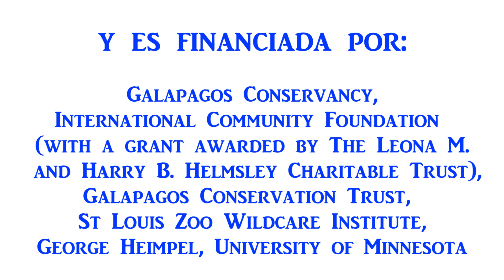CharlesDarwinFoundation| Philornis downsi: Looking For A Solution (English Captions Available)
The Charles Darwin Foundation, in collaboration with national and international institutions, is searching for a control method of the invasive fly, Philornis downsi.